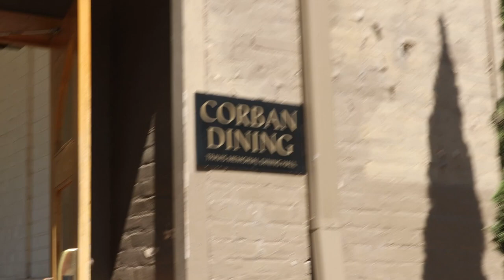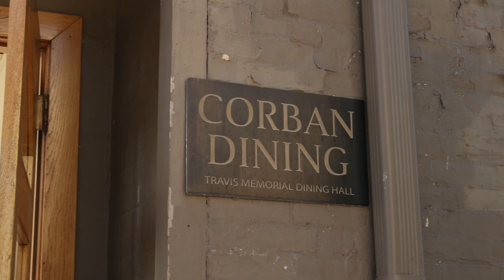NAIA College Soccer Player DAY IN THE LIFE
Hey guys! Here is episode 2 of my college experience for the 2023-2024 school year/season. We are currently midway through August and this video gives a summary of what most double days are like during preseason. I hope you enjoy the video!